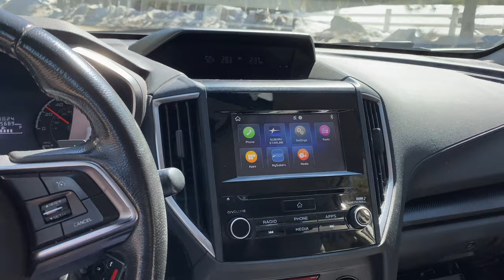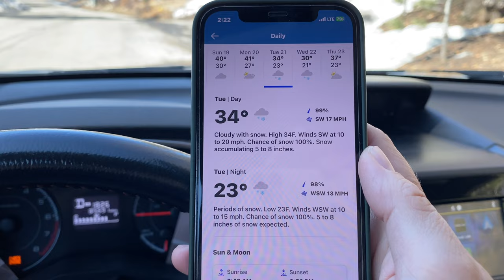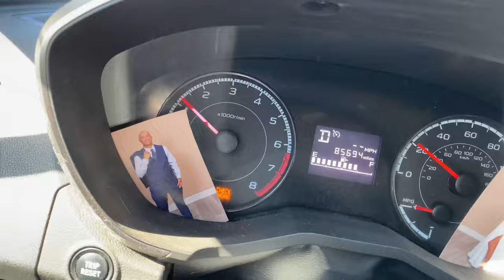Big Bear's Calm Before the MASSIVE Storm. 2 feet of snow possible. Hunker down and be safe 3/18/2023